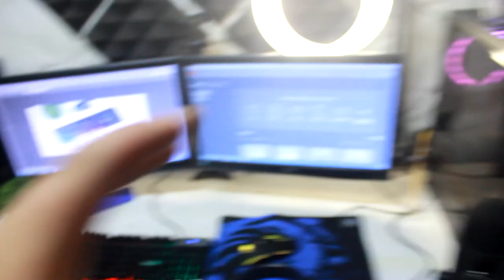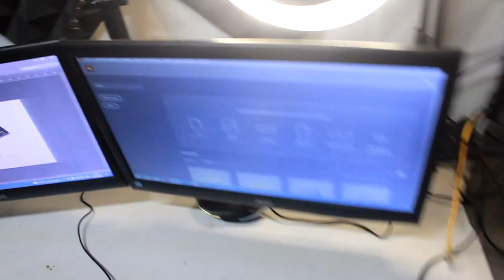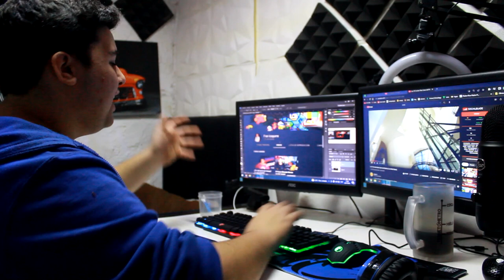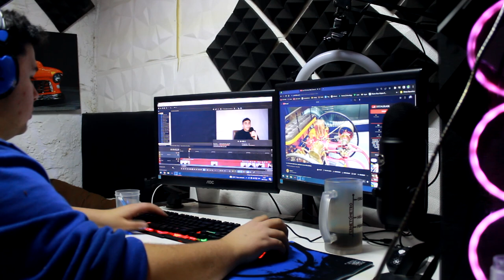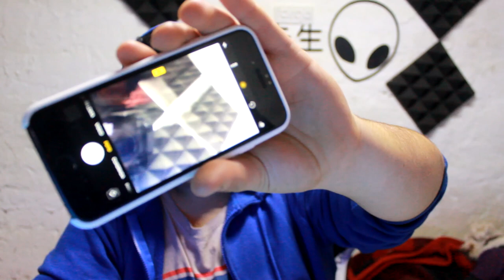😱CAMBIE MIS PERIFERICOS POR UNOS DE 50 DOLARES💸😨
PASARE 1 SEMANA CON PERIFERIOCOS ECONOMICOS CAMBIANDO MI REDRAGON KUMARA PREMIUM POR UN TECLADO DE MEMBRANA

▬▬▬▬▬▬▬▬▬▬ஜ۩۞۩ஜ▬▬▬▬▬▬▬▬▬▬
MI PC PRINCIPAL:
8gb de ram ddr3 1333Mhz
240 GB SSD
3,5 TB HDD

PC SECUNDARIA:
LAPTOP
I5 2520m
500GB